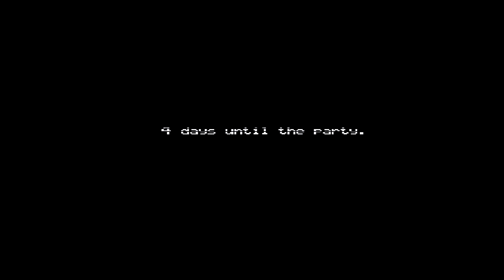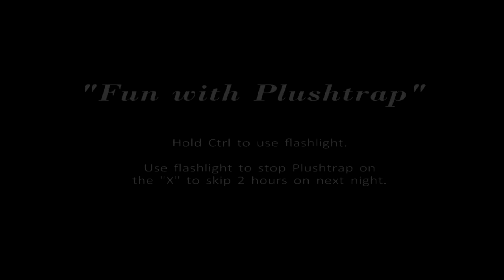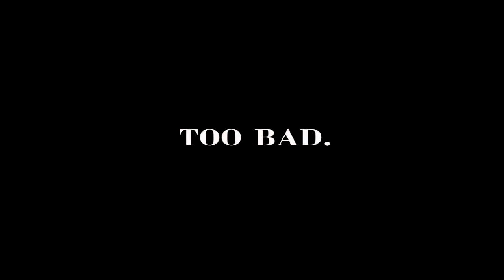Fachkraft spielt - 5 Nights at Freddys 4 - Killer Teddoyds - German